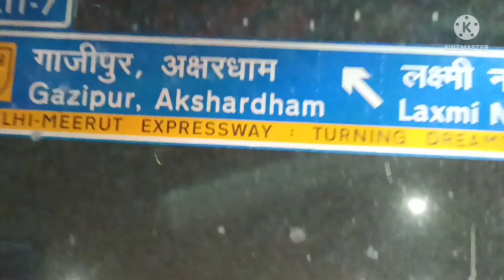Rishikesh; Haridwar and Delhi